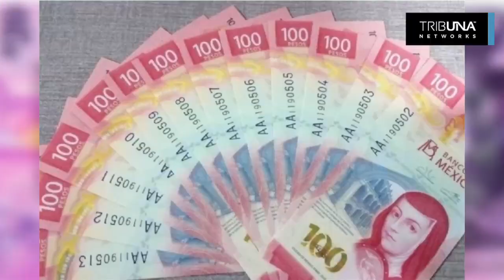México tiene el billete más bonito del mundo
22 países y 24 billetes nominados fueron parte de la competencia anual para seleccionar al mejor billete del 2020 dentro de la International Bank Note Society, una organización educativa con más de 2,000 miembros sin fines de lucro, pero el ganador ha sido el nuevo billete de 100 pesos en México.